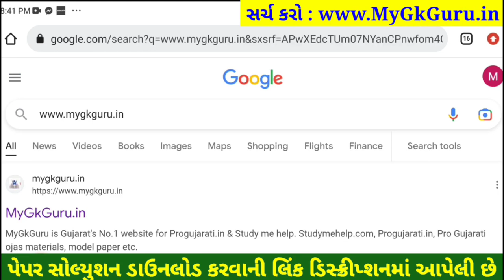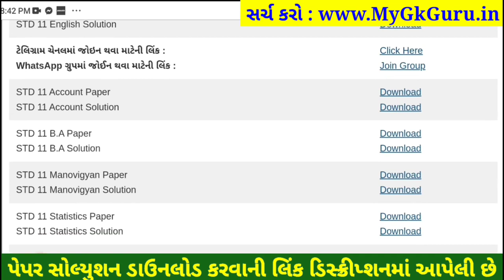STD 11 bhugol paper solution 2023 80 marks, std 11 geography paper solution 2023 final exam std 11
STD 11 bhugol paper solution 2023 80 marks, std 11 bhugol paper solution 2023 varshik pariksha, std 11 varshik pariksha 2023 bhugol paper solution, std 11 geography paper solution 2023 80 marks

std 11 varshik pariksha 2023 bhugol paper solution,
std 11 varshik paper bhugol,
std 11 varshik pariksha 2023 bhugol paper solution original,
std 11 varshik pariksha bhugol paper solution,
std 11 varshik pariksha bhugol,
varshik pariksha bhugol std 11,
bhugol varshik pariksha paper solution std 11,
std 11 bhugol paper 80 marks,
std 11 bhugol paper solution 80 marks 2023,
std 11 geography varshik pariksha 2023,
std 11 varshik pariksha 2023 geography paper solution original,

aa video ma april 2023 na roj levanari varshik pariksha dhoran 11 bhugol varshik pariksha nu paper solution jovana chiye, std 11 bhugol varshik pariksha paper solution 2023 na aa video thi tame 80 mathi 80 marks melavi shako cho.